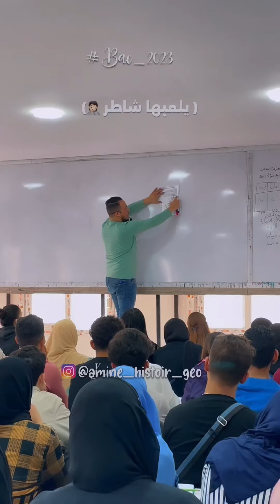حذاري 🙅 دير هذا الخطأ في الباك في الجغرافيا كل الشعب (من استاذ أمين قرازم)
ربي ينجحكم.بمعدل لي تحبوه الباك كل تجييوه اي شئ يفيدكم نحطه